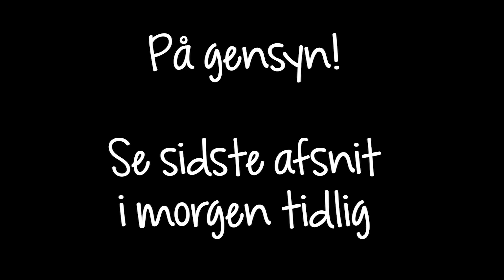24. december - På vej tilBetlehem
24. december
Følg Maria, Niko og Shadrak på vej til Betlehem - nyt afsnit hver dag indtil jul
Hvis du er ny seer, kan du finde alle afsnit her

På vej til Betlehem er skrevet og oplæst af Dorthe Lykke Jensen
Produceret af Apostelkirken i samarbejde med Børn & Tro
Klip og lyd af Kasper Aare Naicker

På vej til Betlehem er udkommet som bog. Du kan købe den her

Tak til Tivoli